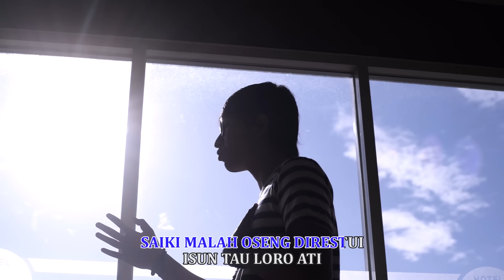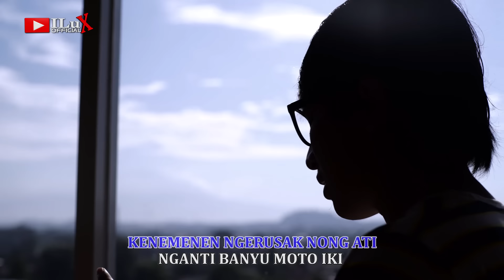Ilux Id - Loro Ati (Official Music Video)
Artis : Ilux Id
Judul    : Loro Ati
Ciptaan : Ilux Id
Lirik Lagu Loro Ati :
Kelendi carane isun iki
Ngelalekno loro nong njero ati
Sing sanggup sun pungkiri
Welas iki sampek mati
Saiki malah oseng di restui

Isun tau loro ati
Tapi lorone sing koyo gediki
Kenemenen ngerusak nong ati
Nganti banyu moto iki seng sanggup mili

Admin ILUX OFFICIAL : 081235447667` (wa)